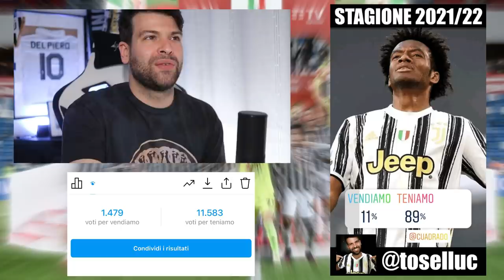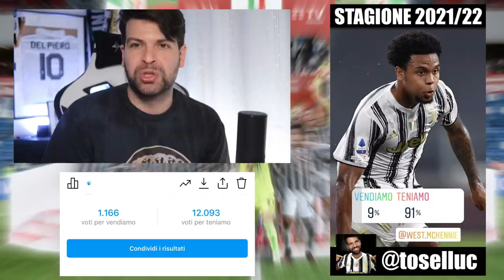Il nostro GRANDE punto debole! // Vendiamo o Teniamo EP.2 (Terzini Centrocampisti)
Lo abbiamo detto tante volte: la Juventus deve rinnovarsi a centrocampo.

👇🏻 Scarica OneFootball! 📲

Qualcosina va fatta anche sui terzini, soprattutto sul lato sinistro.
E aspettando un Bologna Juve importantissimo possiamo ragionare su alcuni giocatori in particolare.
E' online su YouTube il secondo episodio di "Vendiamo o Teniamo": la serie dove siete voi a decidere il calciomercato della Vecchia Signora.
Ci vediamo lì?